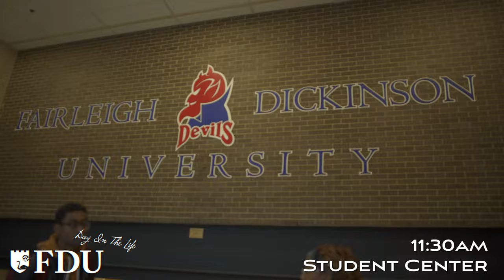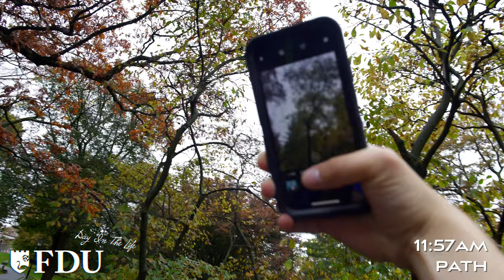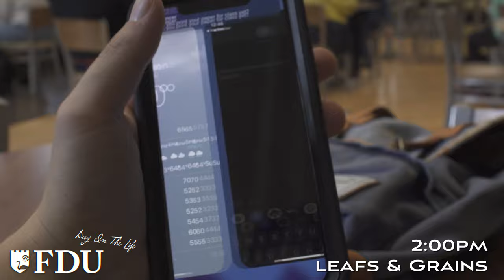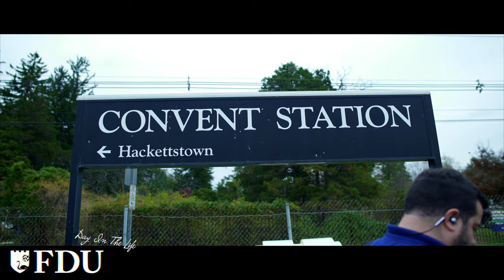A Day in the Life of an FDU Florham Campus Student!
Experience a day in the life of a student at Fairleigh Dickinson University's Florham Campus.

Video by Brandon Ferriero. Produced by Spencer Cowley